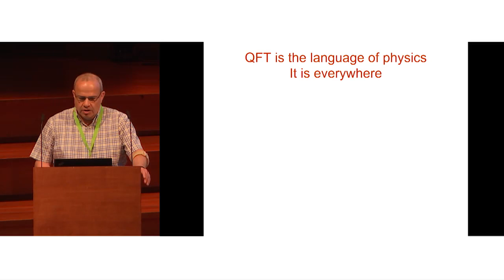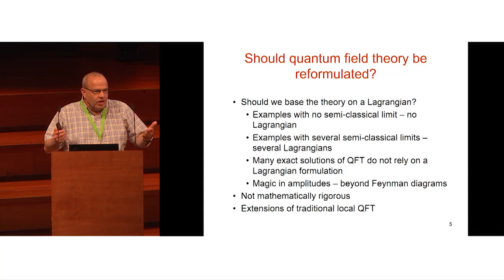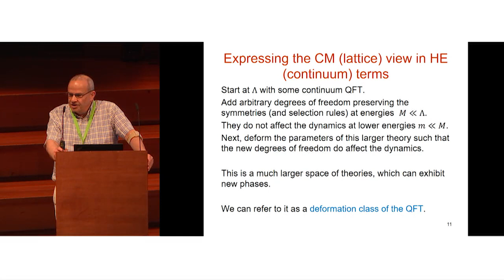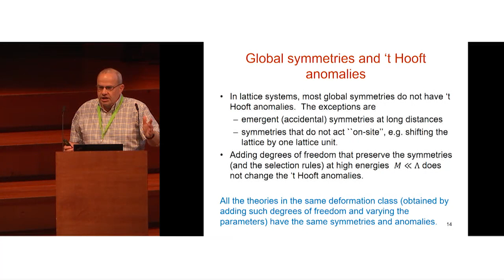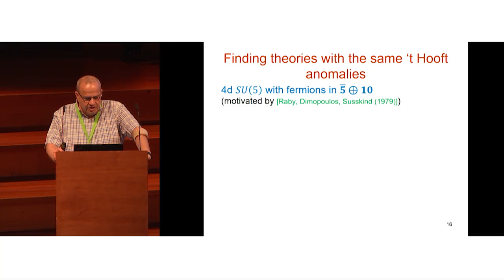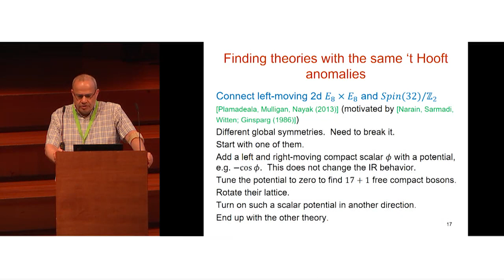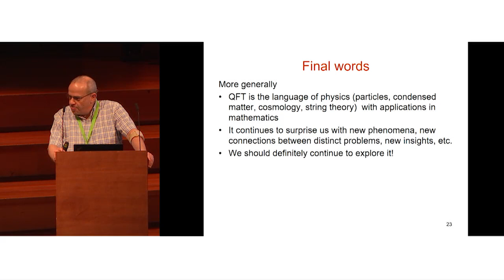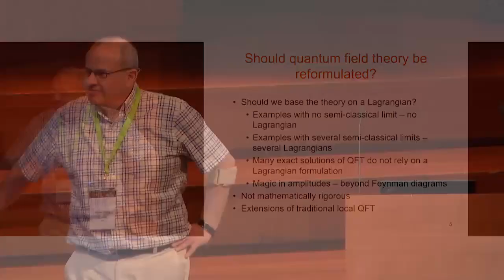Nathan Seiberg - Quantum Field Theory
Talk at Strings 2019 held at Brussels, Belgium, Jul.9-13, 2019.